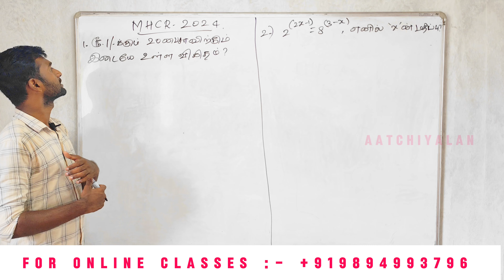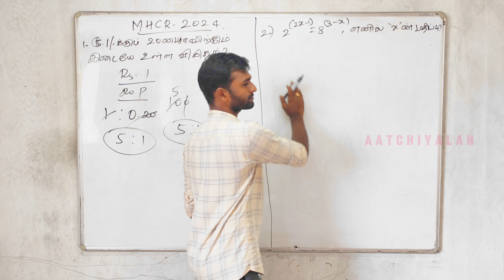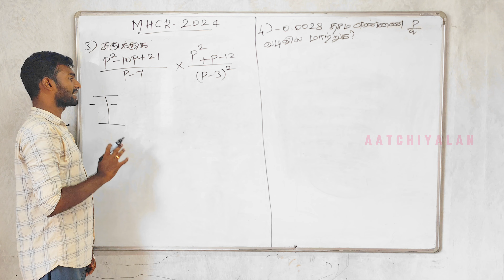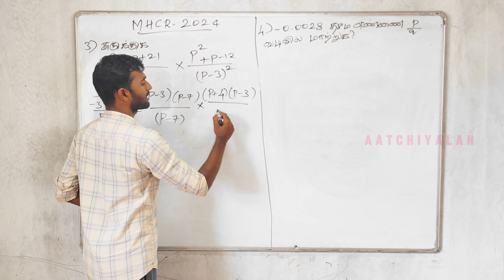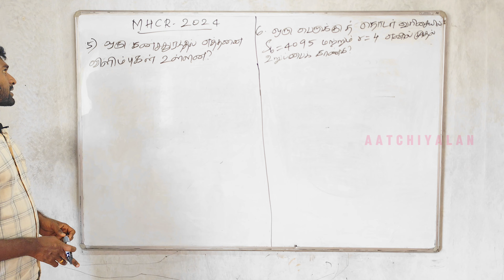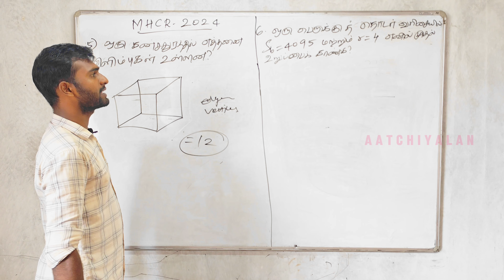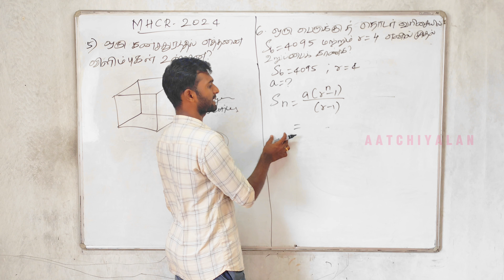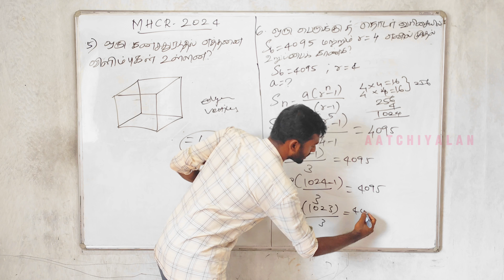மெட்ராஸ் உயர்நீதிமன்ற பணி | madras high court | important Maths question | 2024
K.Karthik  -  MBA.,M.A(Phil).,M.Phil

🤗Welcome ☺️

education, Tnpsc, group 1, group 2 , group 4,
teaching,tamil, class, Daily